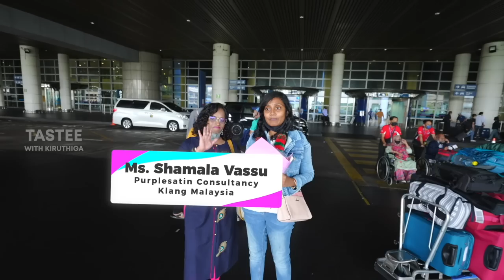Flight Ticket la name wrong!! 😱1st International Food Hunt Trail I EPISODE 1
My first international food series. It was a long time plan. I have explored 11 days in Malaysia. And tried unique dishes. Hoping for 30vlogs which includes the places I explored as well. Pls watch and let me know your feedback on the comment section.

Flight Ticket la name wrong!! 😱1st International Food Hunt Trail I  Malaysia EPISODE 1

Malaysia Food Hunt Trail 2022 Organized by,
Purplesatin Consultancy, Klang. Selangor, Malaysia.

Transport Services by: Thev Anand & Stephanie Dass (official business partners)

Company Customized Merchandises by:
PRINTWARE ONE SHOP.
Malaysia based company providing personalize, corporate and merchandise gift printing services. Services available in Malaysia & Singapore. Kindly contact via details below for your personalize gift today.

Special Mention to our guest of honour: Sheena's Cooking Passion. Thank you for your time for us. Very much appreciated.